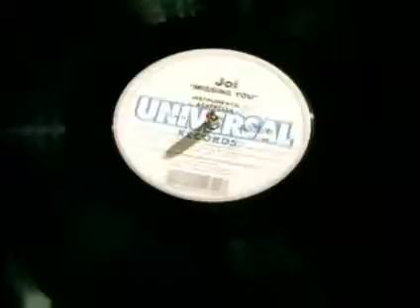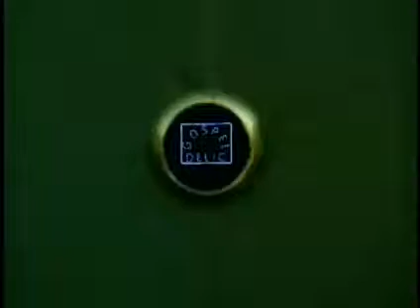Be Here / Raphael Saadiq / D'Angelo